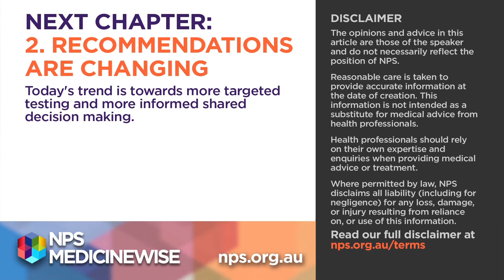PSA Tests 1/6 - Who should have a PSA test?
Dr Justin Coleman talks to leading academics in overdiagnosis about some of the major issues around inappropriate testing, diagnosis and treatment of prostate cancer.

Part of a series of videos for health professionals about PSA testing.